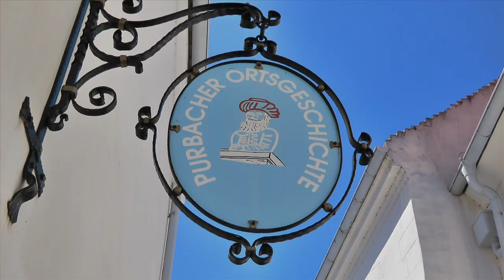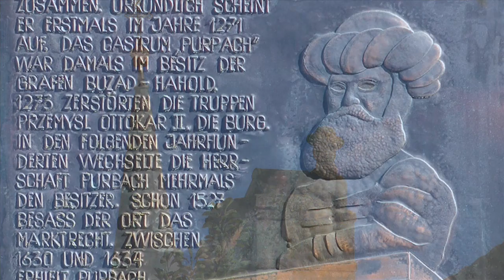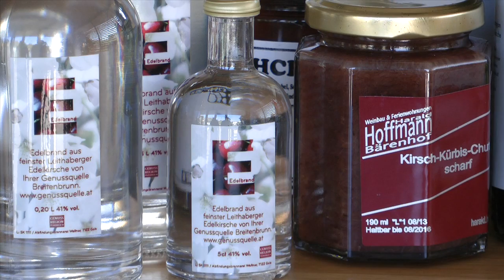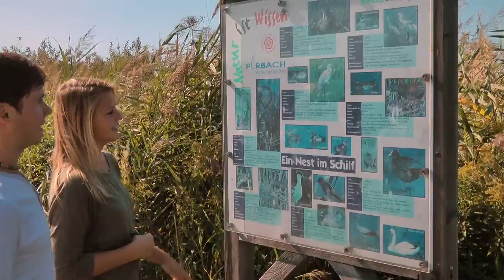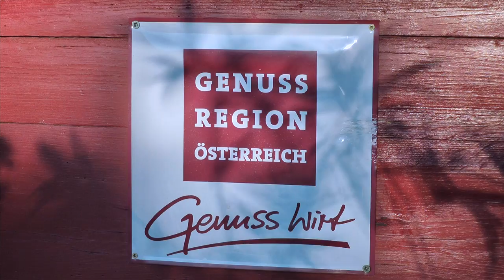Tourismusfilm Purbach am Neusiedler See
1. PURBACH - die Stadt
2. PURBACH - und der Türke
3. PURBACH - und die Kirsche
4. PURBACH - und das Wasser
5. PURBACH - und das RAMSAR Zentrum
6. PURBACH - und die Kulinarik
7. PURBACH - und der Wein